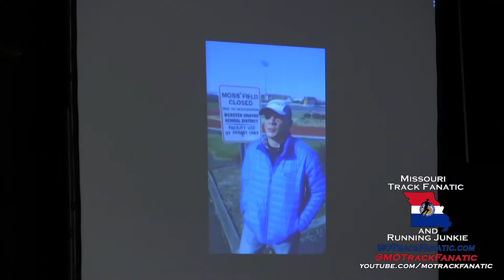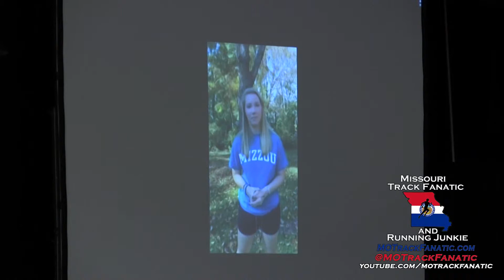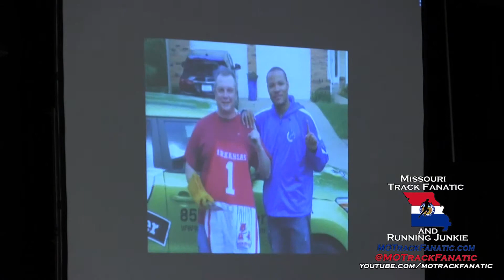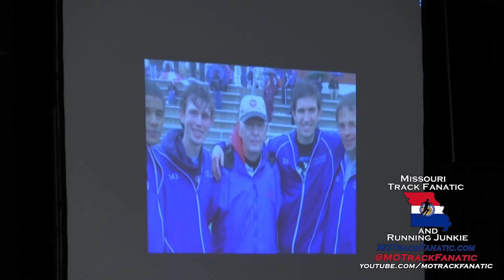Keith Harder video-2014 MTCCCA HOF Ceremony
Induction of Ladue Horton Watkins track and field coach Keith Harder in to the Missouri Track and Cross Country Coaches Association Hall of Fame, Friday, December 12, 2014, in Columbia, MO.